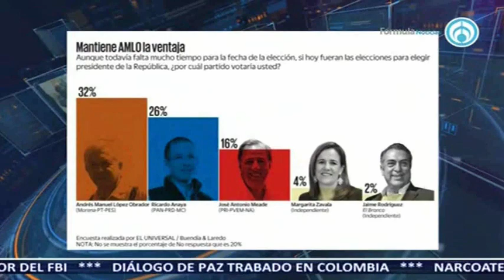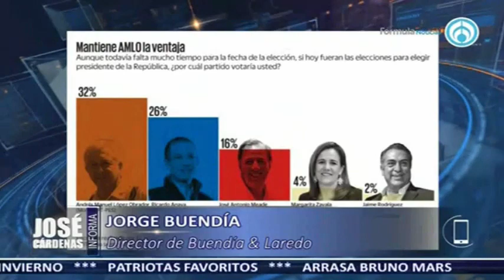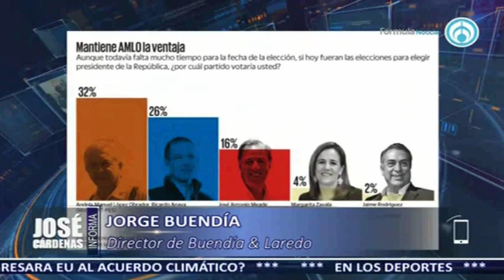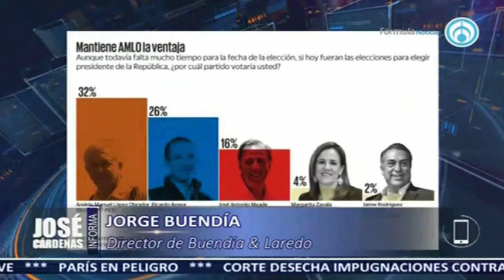Jorge Buendía, director de Buendía & Laredo, en entrevista con José Cárdenas informa